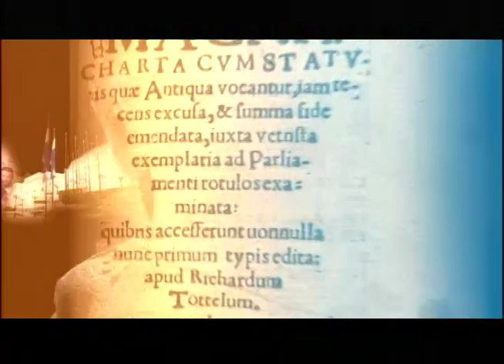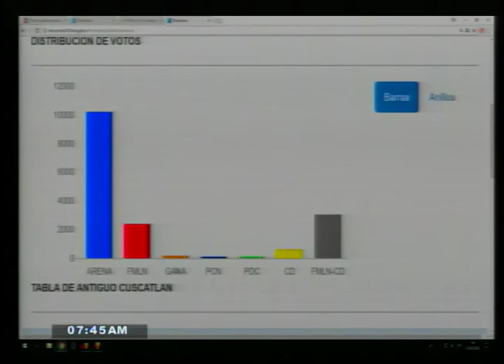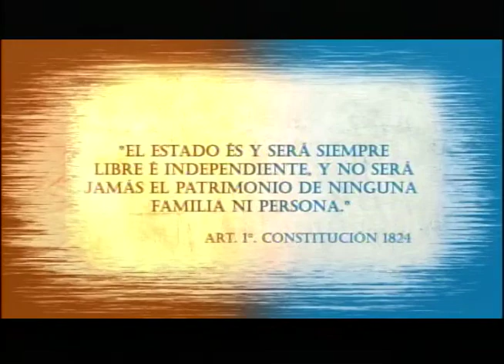Milagro Navas gana su 11vo período en Antiguo Cuscatlán 05032018